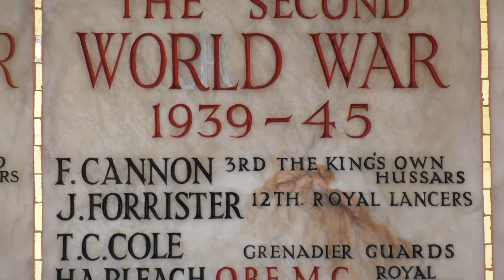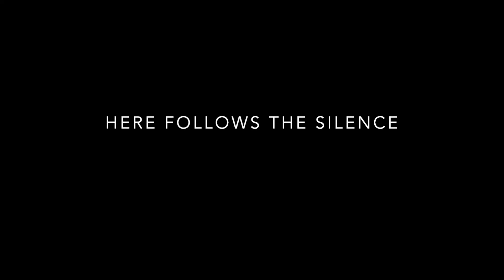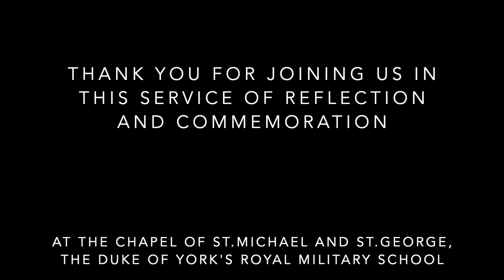DOYRMS. A service of Reflection and Commemoration for the 75th Anniversary of VE Day.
Held in the school chapel of St. Michael and St.George.